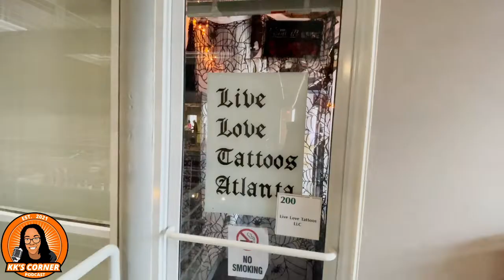Famous tattoo artist talks learning in prison, celebrity clients, color on darkskin &more|Kks Corner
Part 1 of KKs interview with famous tattoo artist Chad, be on the lookout for part 2 coming soon! Follow kkscorner_ official IG page for daily content and updates! @ kkscorner_ Instagram